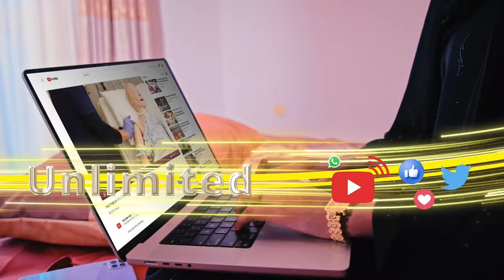Wasiir Hore Eng Xuseen Deyr Cige ayaa maanta xisbi xaakimka kulmiye iska casiley kuna biiray ...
Wasiir Hore Eng Xuseen Deyr Cige ayaa maanta xisbi xaakimka kulmiye iska casiley kuna biiray xisbiga Waddani